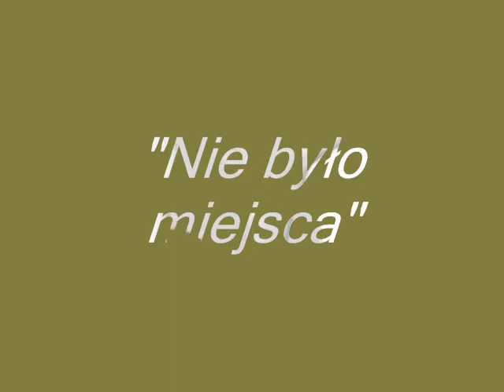nie było miejsca